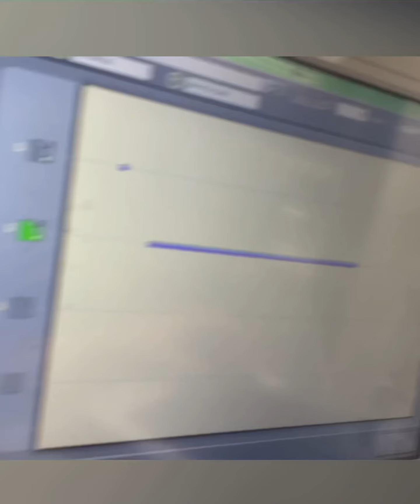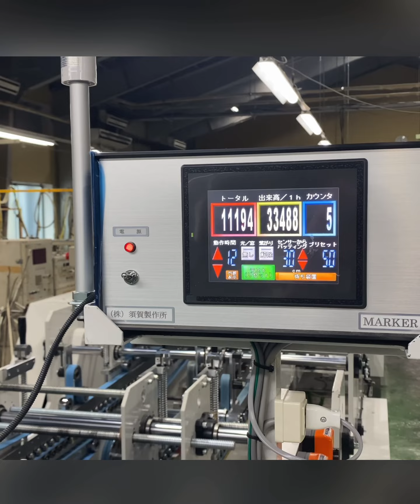1100の機械なのに… グルアー folder gluer.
箱やパッケージのデザイン•制作ならお任せください。

この機械は須賀製作所さんのHSG-PB-4C-1100です。

自動糊貼り機　サックマシン　製函